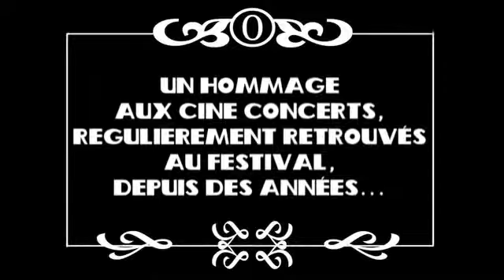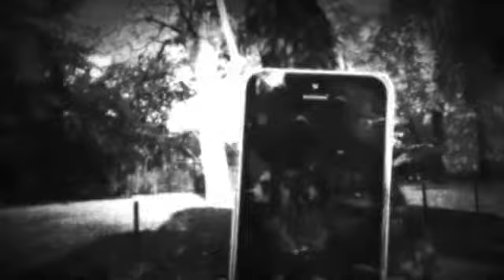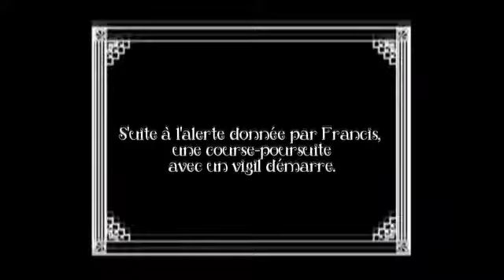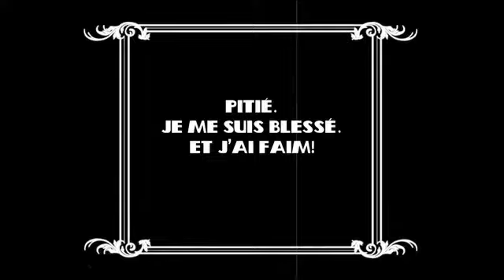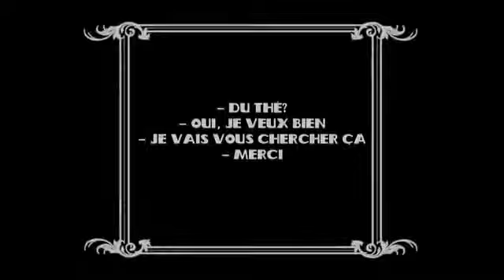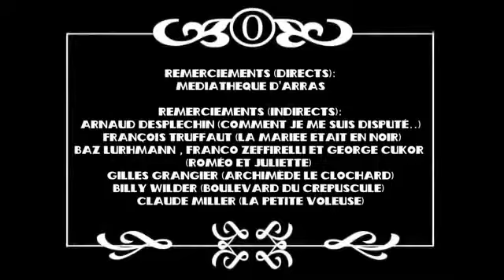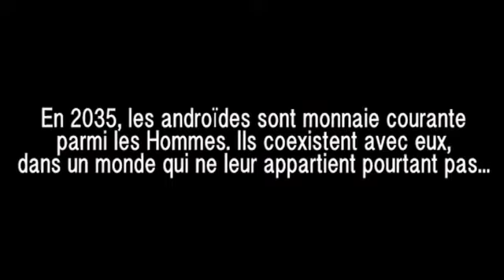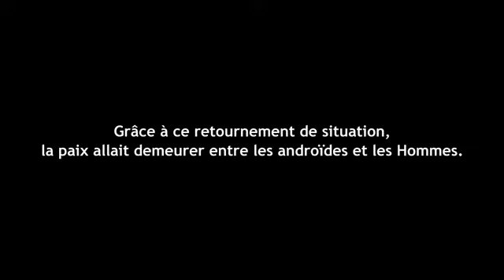ARRAS FILM FEST 15: A. COURT METRAGE SEBASTIEN RIVAUX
2 films l'un derrière l'autre, illustrant les deux thèmes de cette année: LE CINECONCERT PREND SES GRANDS AIRS, et JE SUIS ROBBIE.